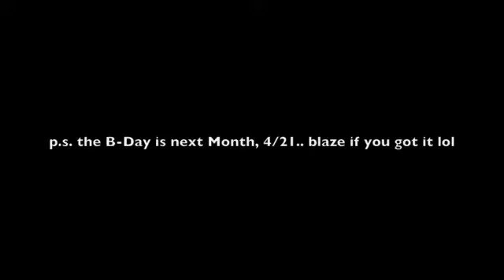Ruff Handz EP (Link to Download In Description)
Bang this joint in ya whips, its that NICE